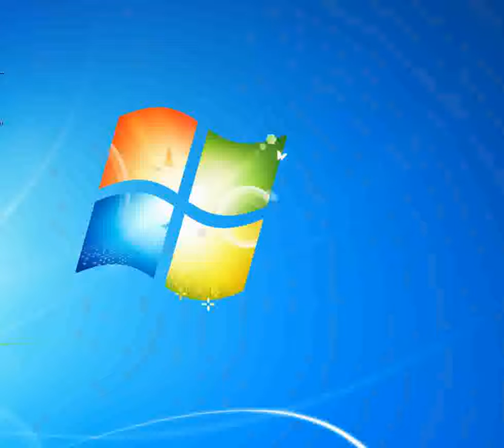E quando Bella Marcella [Piano tutorial by Synthesia]